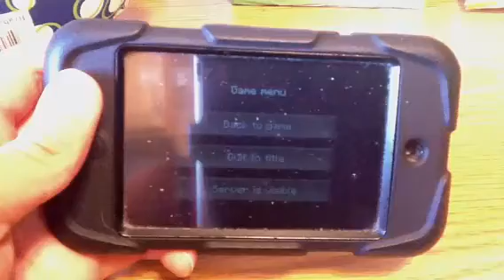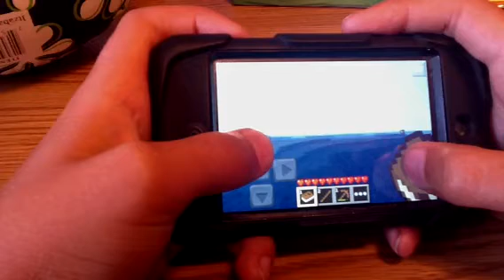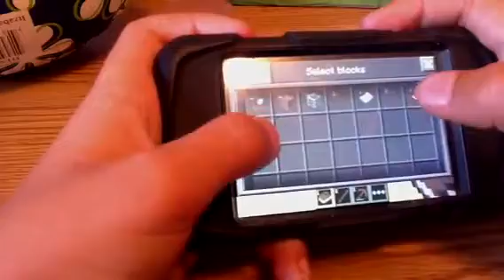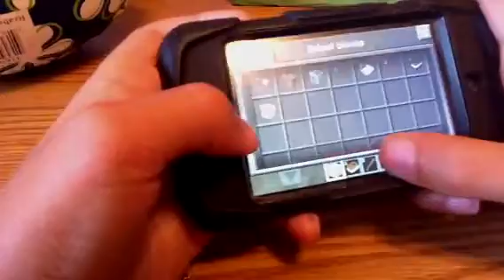Mine till I die part 2